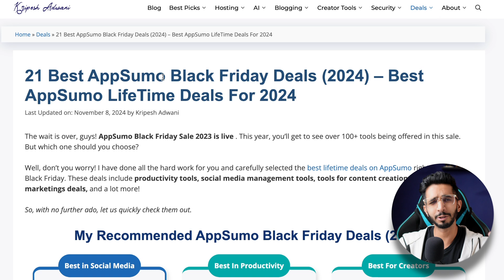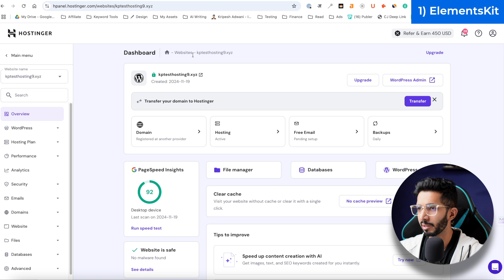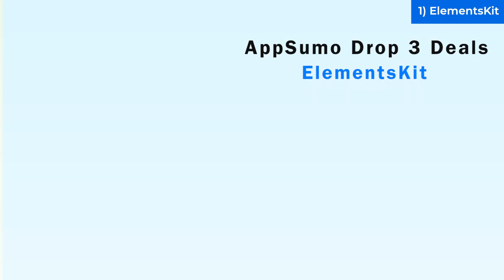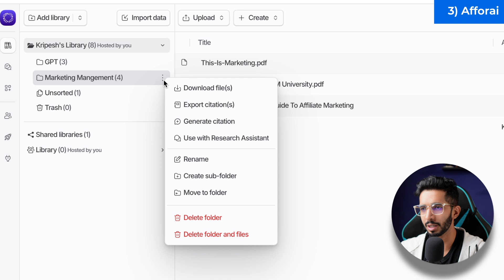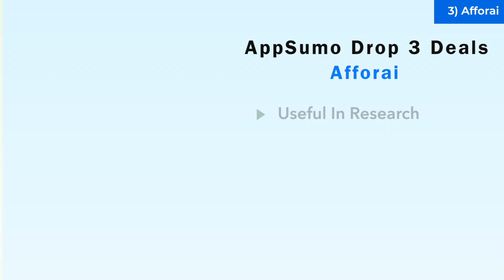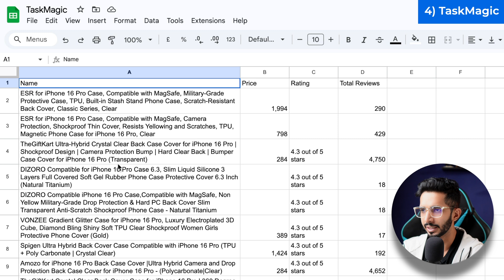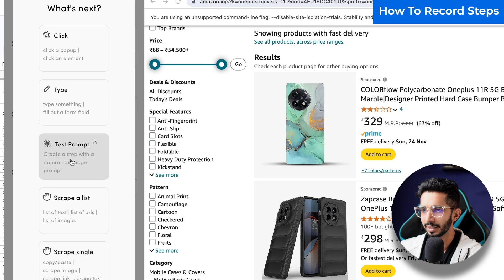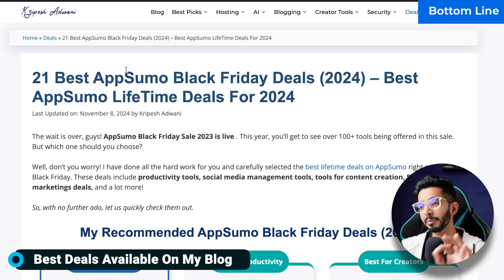4 Best AppSumo Deals On Black Friday (2024) 🔥 - Drop 3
🎯 Here are my four favorite AppSumo Black Friday deals for 2024. These deals are perfect for bloggers, creators, students, and those interested in automation.

⌛TIMESTAMPS
00:00 Intro
00:49 ElementsKit
3:53 Vistacreate
5:02 Afforai
6:51 Taskmagic
11:18 Bottom Line

First up is ElementsKit, a fantastic Elementor addon that's been making waves in the WordPress community. If you're into website building, you'll love how it simplifies your workflow.

Next, we dive into Vistacreate, which honestly surprised me with its capabilities. It's like having a professional designer in your pocket, minus the hefty price tag.

Afforai caught my attention because, well, who doesn't want a smarter way to handle their AI tasks? It's one of those tools that makes you wonder how you managed without it.

Last but definitely not least is Taskmagic - and trust me, it lives up to its name! I'll show you exactly why this task management tool deserves a spot in your digital toolkit.

I've spent hours testing these tools to save you time and money. Whether you're a creator, entrepreneur, or just someone who loves a good deal, there's something here for you.